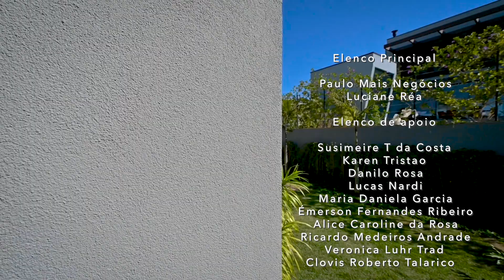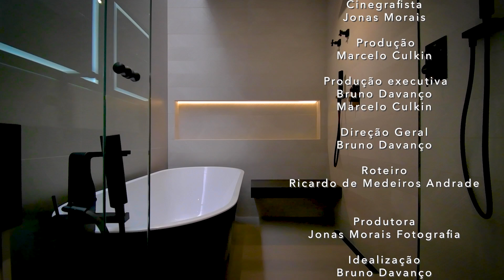3° Episódio - O QUE ACONTECEU COM O MARQUINHO E A LARISSA I PAULO MAIS NEGÓCIOS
"PAULO MAIS NEGÓCIOS IMÓVEIS INCRÍVEIS"

A primeira série Brasileira retratando o Mercado de Imóveis
Alto Padrão.

Paulo Mais Negócios é o maior expositor de Imóveis Alto Padrão em Campinas e Região, onde atua fortemente como Corretor de imóveis.
Você conhecerá Casas Incríveis e o dia a dia do Corretor, da sua equipe e lifestyle.

Assista aqui as 14hs e na Band Mais todos os domingos as 8:30hs a primeira temporada.

Espero vocês

Paulo Mais Negócios